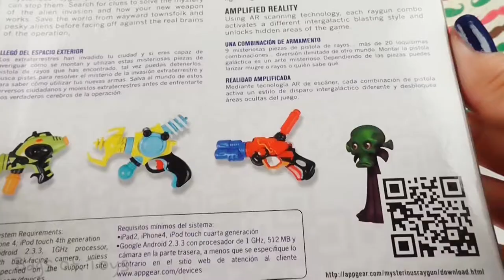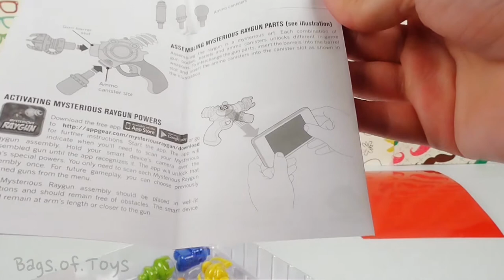Bag of Toys #06